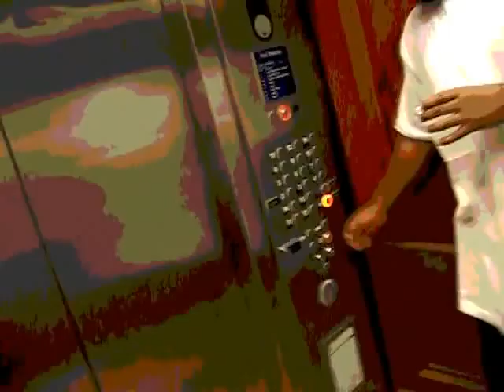CASHMONEY HOOD VACATION FROM DA VILLE 2 DESTIN,FL{{{ RAW FOOTAGE }}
IRON MIKE TYSON 2 RELEASED DATE NOVEMBER 4,20101